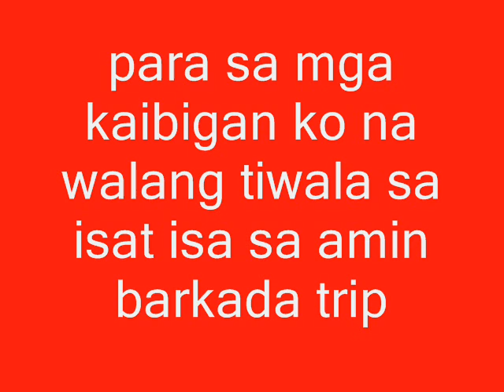tiwala by breezy boyz ft.kejs.wmv